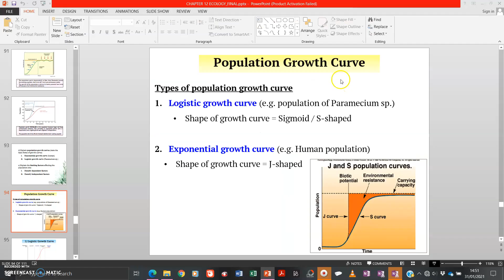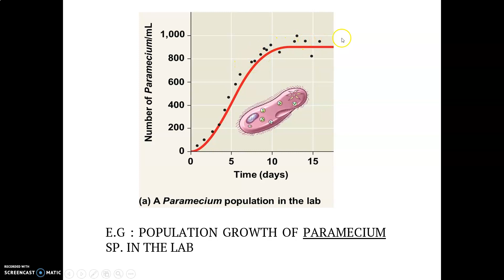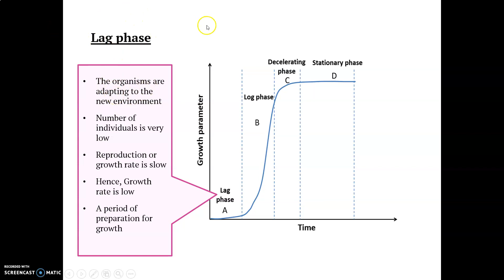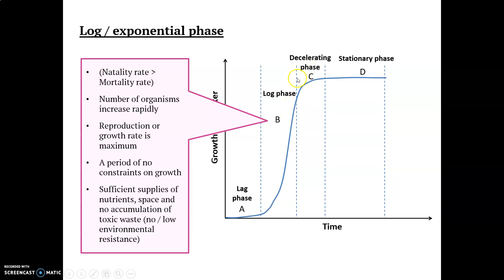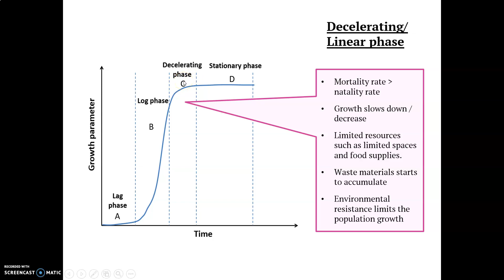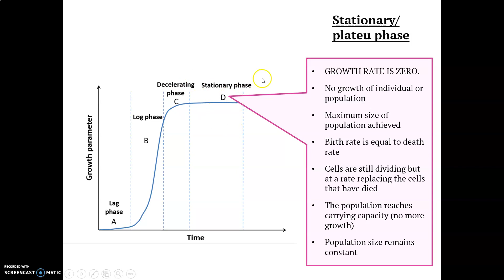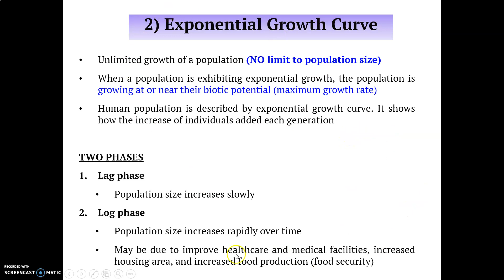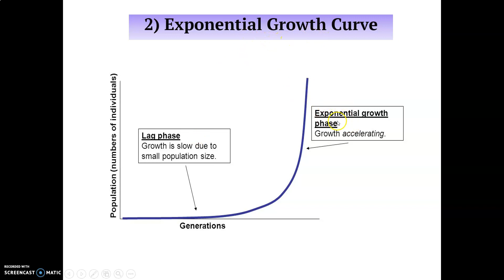LECTURE CHAPTER 2 ECOLOGY PART 11